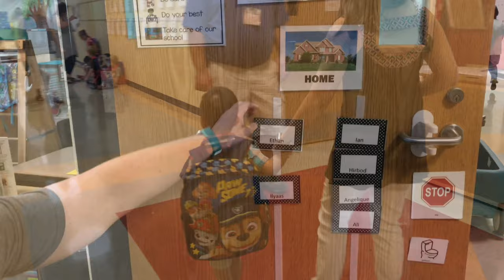Ivanka's World -Ethan 1st Day of Preschool v2.0